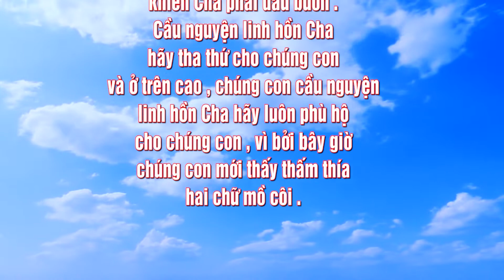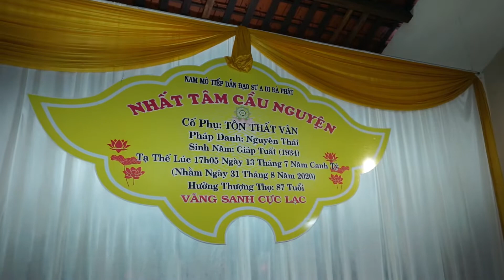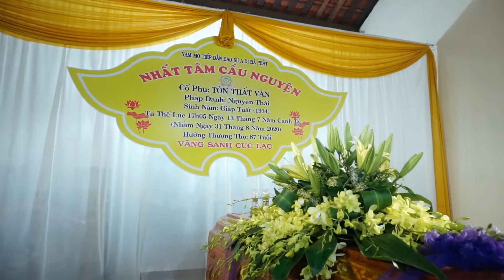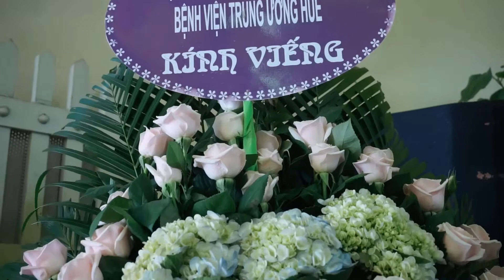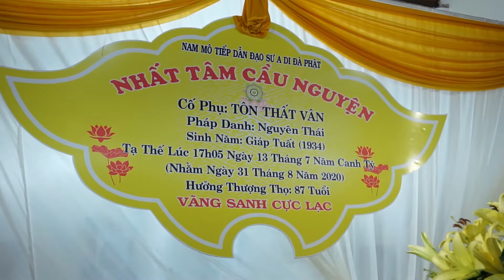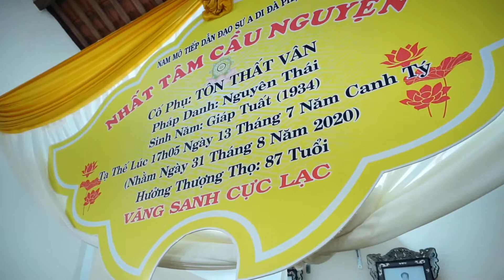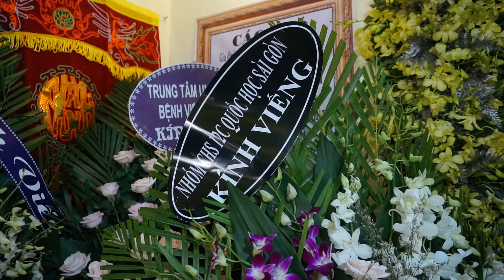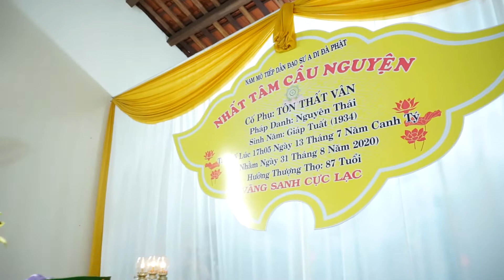lễ tang Cố Phụ Tôn Thất Vân phần 1